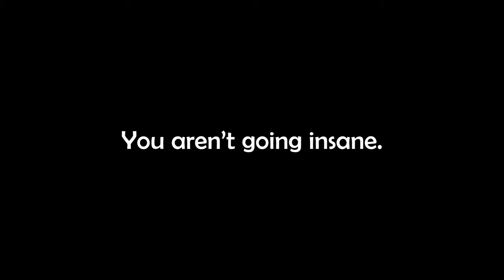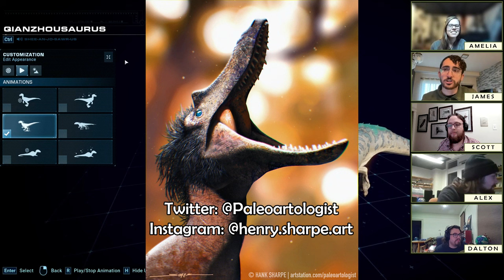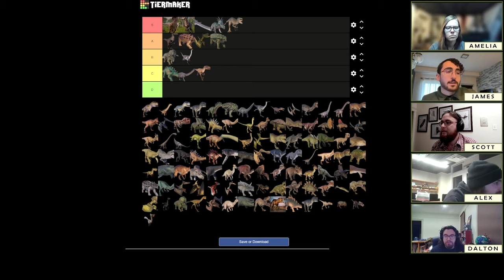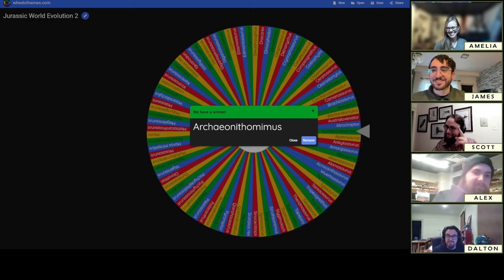PINOCCHIO REX | Paleontologists Rank QIANZHOUSAURUS in Jurassic World: Evolution 2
Why the long face? The Skeleton Crew take a look at a favorite, long-nosed Asian tyrannosaur with an incredibly easy to spell and pronounce name, Qianzhaosaurus! A member of a newer discovered family of tyrant lizards, Qianzhaosaurus and its close relative Alioramus are known for their light builds, elongated snouts and heavily ornamented heads. How does it rank against the other animals in the game? Watch and find out!!

00:00 Intro
03:03 History of the Pinocchio Rexes
21:18 Gushing about Prehistoric Planet
25:06 Cretaceous Terrestrial Revolution
40:23 Plant biology rabbithole
45:30 The Skeleton Crew fawn over Henry Sharpe
46:43 Ranking
54:03 SPIN THAT WHEEL

Image credits:
Qianzhousaurus skull by ケラトプスユウタCC BY 4.0